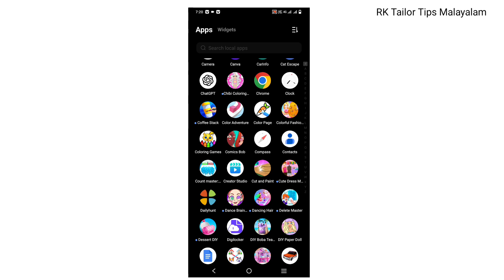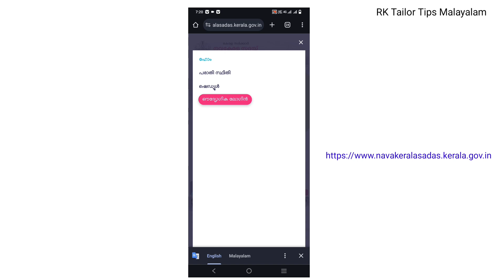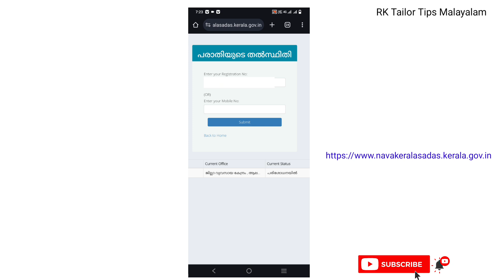നവകേരള സദസ്സിൽ നിങ്ങൾ കൊടുത്ത അപേക്ഷയുടെ നിലവിലെ സ്ഥിതി അറിയാം @RkTailorTipsmalayalam